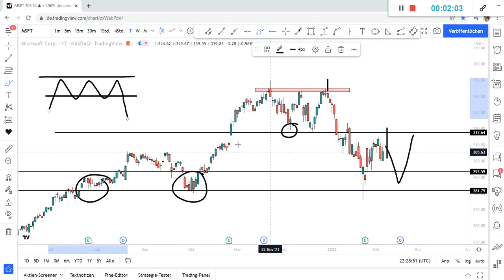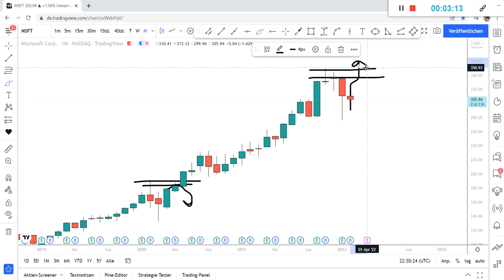Microsoft Aktie Schnelle Analyse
btc,
bctusd,
eurusd,
gbpusd,
usdjpy,
biontech,
kryptowährung,
crypto,
money,
business,
visa
mastercard,
short,
long,
businessman,
bitcoin kaufen,
bitcoin bullrun,
bitcoin live,
bitcoin news,
bitcoin analysis,
bitcoin trading,
MicroStrategy,
eurusd,
gbpusd,
dax,
nelasa,
chart,
,Bitcoin,
Ethereum,
Binance Coin,
Tether,
Solana,
Cardano,
USD Coin,
XRP,
Polkadot,
Dogecoin,
Terra,
Avalanche,
SHIBA INU,
Polygon,
Binance USD,
Crypto.com Coin,
Wrapped Bitcoin,
Litecoin,
Uniswap,
Dai,
TRON,
TerraUSD,
Algorand,
Chainlink,
Bitcoin Cash,
Stellar,
NEAR Protocol,
Axie Infinity,
Decentraland,
Elrond,
FTX Token,
VeChain,
Filecoin,
Bitcoin BEP2,
Cosmos,
Ethereum Classic,
KRYPTOWÄHRUNG,
CHARTTECHNIK,
ANALYSE,